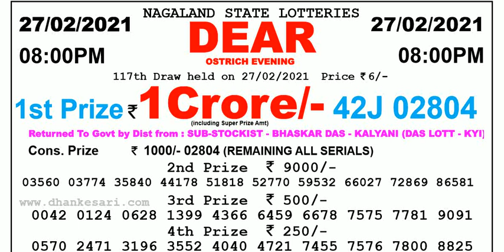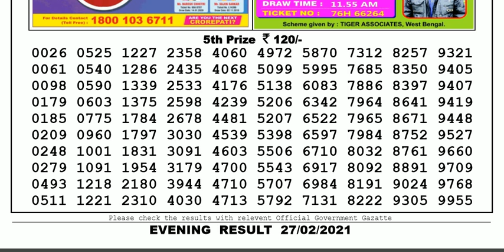Lottery Sambad Lottery Live 08.00pm 27.02.21 Nagaland State Lottery Result gdn